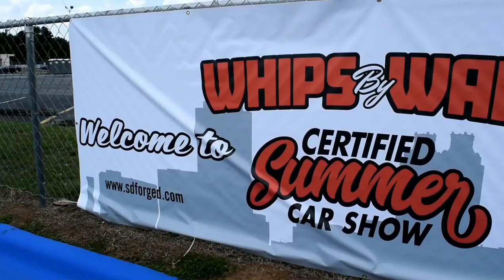Turbo LS-Powered Chevrolet Impala SS on Corleone Forged wheels (Whips by Wade "Certified Summer")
Straight outta the "Stitched by Slick" team, this Turbo LS-powered Impala SS was beautiful; take a look at all the detail incl.the undercarriage; let me know what you think & SUBSCRIBE to the channel!